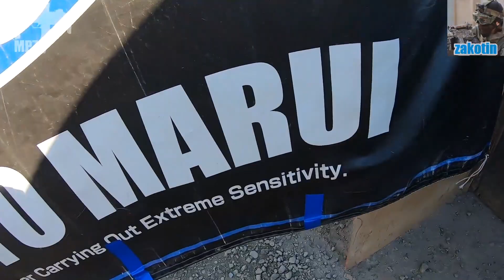#221 タガッチさんガンガマウグ影島さんコラボ後編！サバゲーをFPS風に撮ってみた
タガッチさんガンガマウグ影島さんとコラボ後編だよ！(｀・ω・´)
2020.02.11 SISTER メディック戦の動画です！
使用機材
VFC MP7 AEG
Gopro Hero7
HX-A1H

 "Firebrand""Full On""Prelude and Action""Hot Pursuit""The Descent"